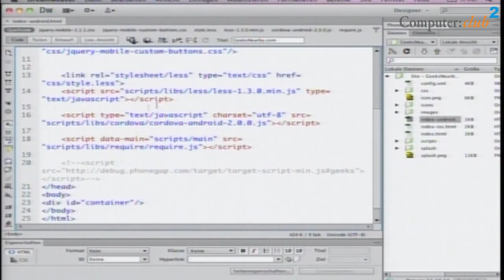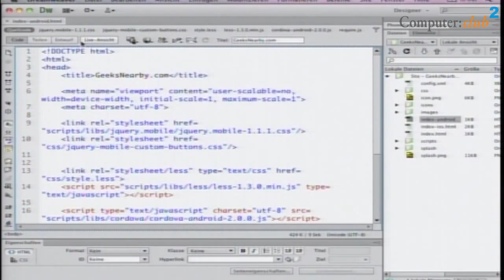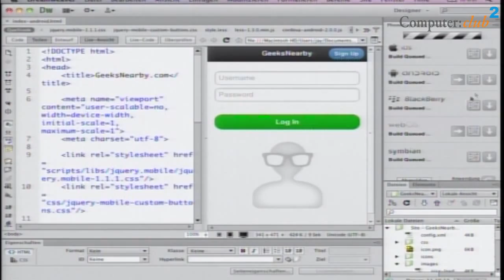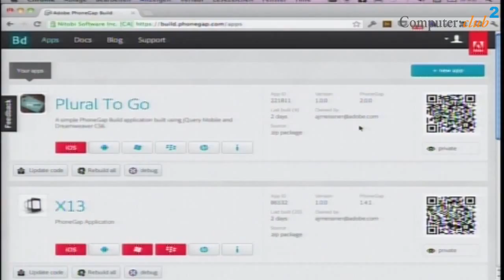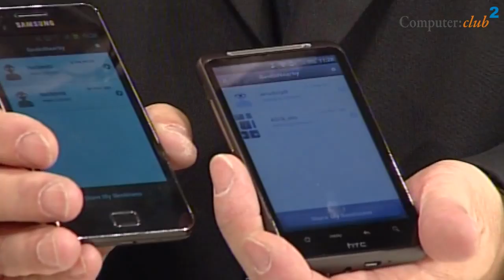Die eigene Handy App mit PhoneGap entwickeln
Studiogast Andre Jay Meissner von der Firma Adobe und Heinz Schmitz beschäftigen sich mit der Entwicklung von Apps für Smartphones und Tablets. Bedenkt man, wie viele unterschiedliche mobile Geräte verfügbar sind, wird klar, wie komplex die Entwicklung der Programme werden kann, will man auf mehr als nur einer Plattform vertreten sein. Um Apps für diese Geräte zu entwickeln gibt es drei grundsätzliche Methoden: Zum einen die native Entwicklung, die mit den Software Developer Kits der unterschiedlichen Hersteller für jedes mobile Betriebssystem neu erstellt werden muss. Dann die Entwicklung als Webseite, die im Browser des mobilen Geräts angezeigt wird. Schließlich gibt es Hybrid-Apps, die Andre Jay Meissner am Beispiel von  GeeksNearby zeigt Auch hier erfolgt die Entwicklung auf Basis von Webstandards wie HTML, CSS und JavaScript, allerdings sind in dem HTML-Gerüst Scripte des PhoneGap Baukastens eingebunden, die für die Interaktion mit den nativen Gerätefeatures sorgen.